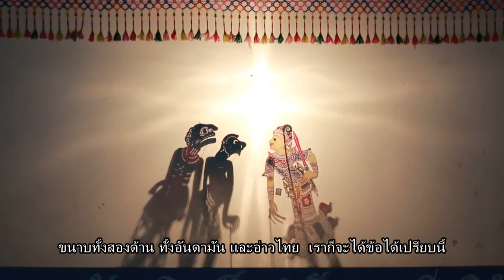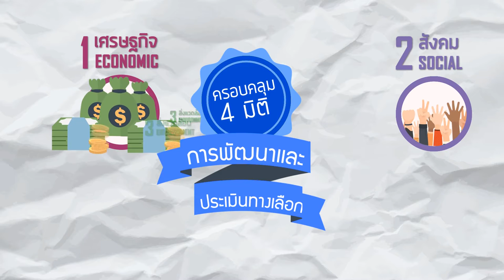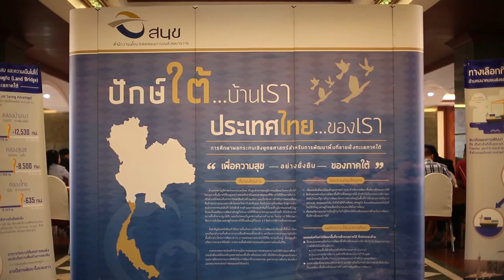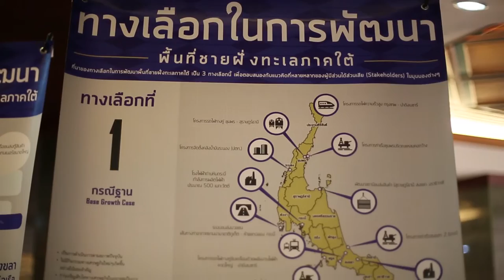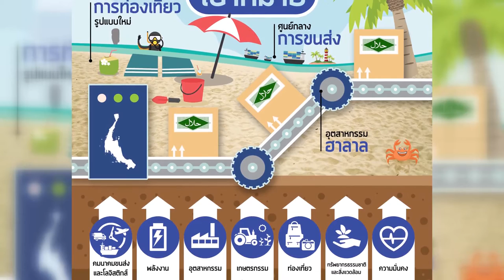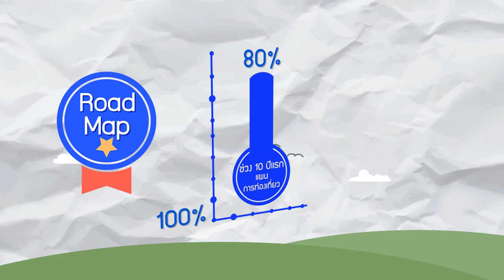Master สนข.ภาคใต้2-EP5